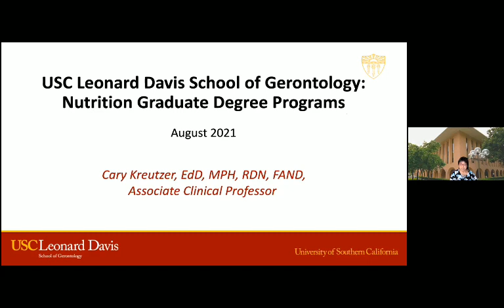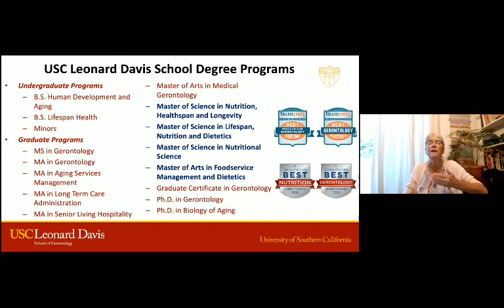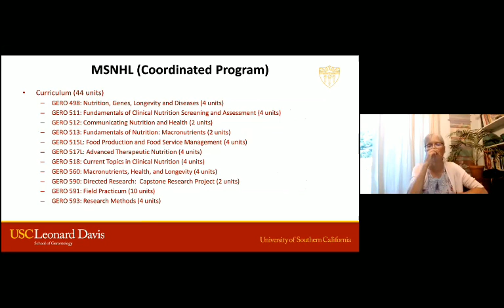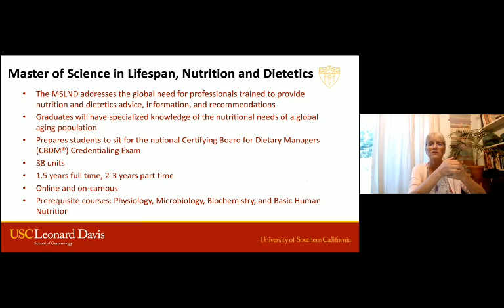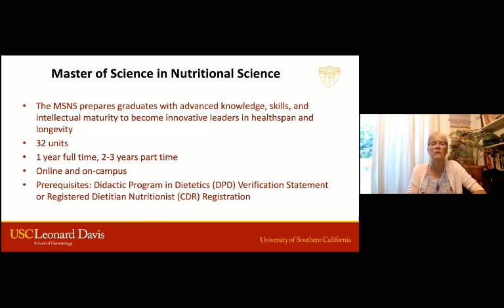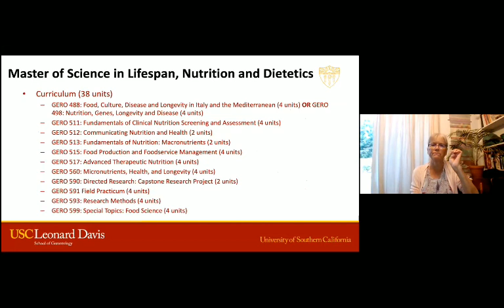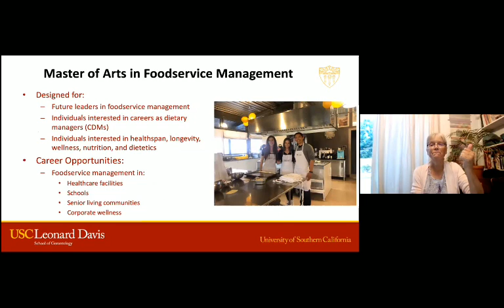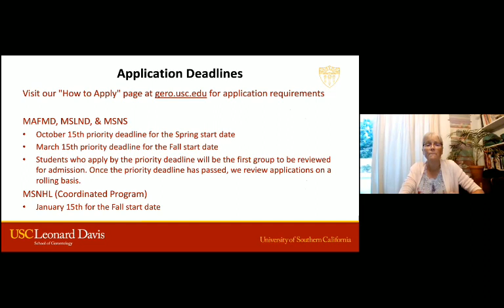USC Leonard Davis School of Gerontology: Nutrition Graduate Degree Programs | USC Event